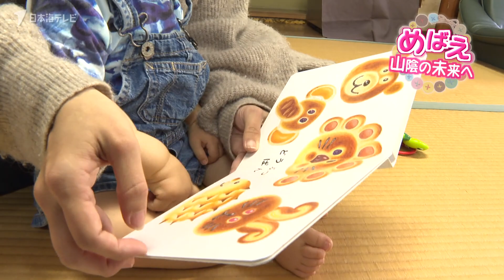【めばえ】結仁くん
2012年4月に始まったニュースevery日本海の「めばえ」のコーナー。
コロナ禍による長い中断を経て、2023年についに復活!
生後1年までの赤ちゃんとそのご家族を取材し、ニュースevery日本海内で紹介しています。